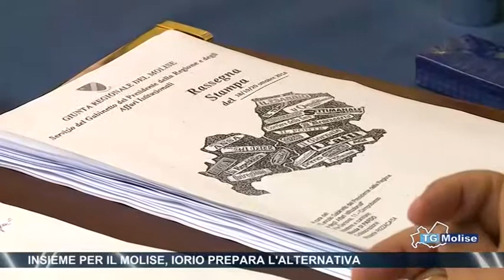INSIEME PER IL MOLISE, IORIO PREPARA L'ALTERNATIVA